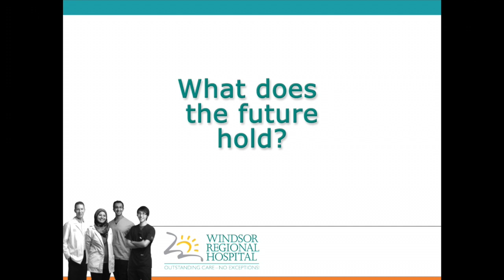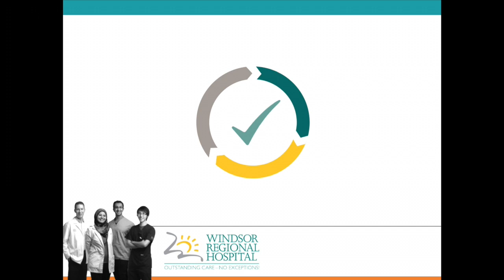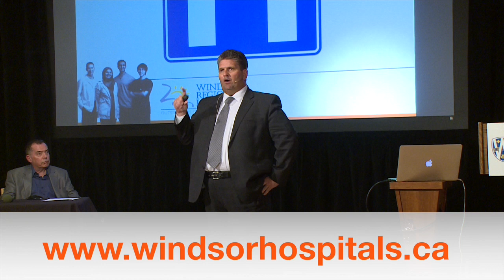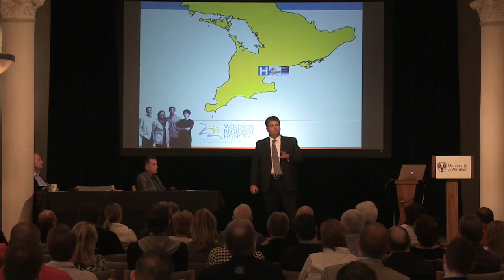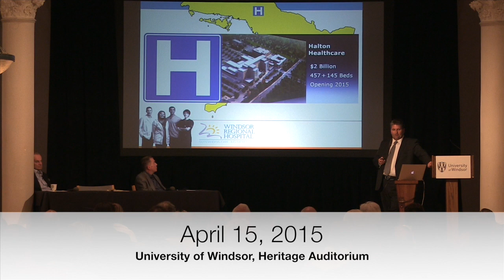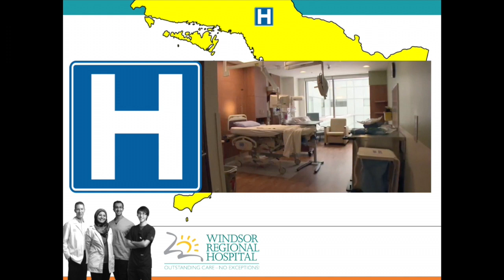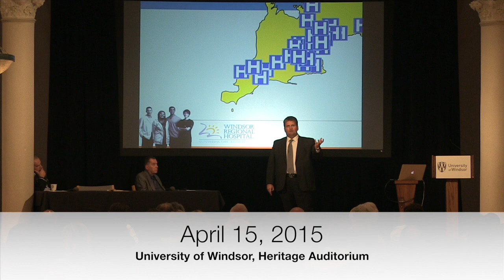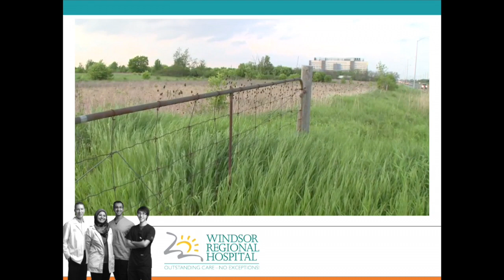Part 2: What does the future hold?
This video was recorded at a public open house at the University of Windsor's Heritage Auditorium on April 15, 2015.